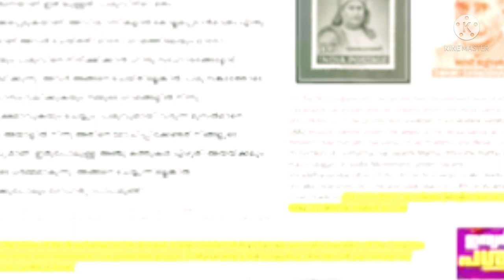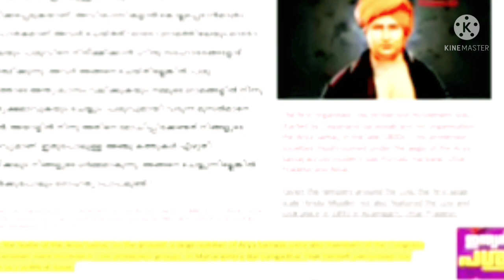ചുട്ക്കിയും പാട്യയും എന്തെന്നെറിയാമോ|c ravichandran speech|Holly Cow|Slaughter|cow politics history